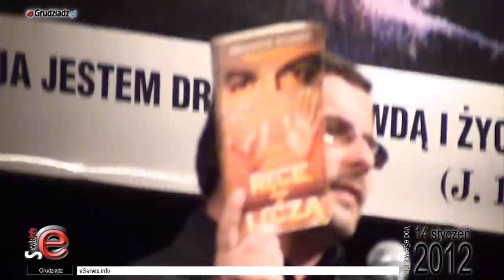Mówi: Andrzej Wronka "O bioenergoterapii, homeopatii i nie tylko ..."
prelegent  sympozjum nt "O bioenergoterapii, homeopatii i nie tylko ...", prezes ogólnopolskiego Stowarzyszenia Efftatha. Autor publikacji z zakresu okultyzmu i sekt min: "Świadkowie Jehowy", "Od magii do opętania".